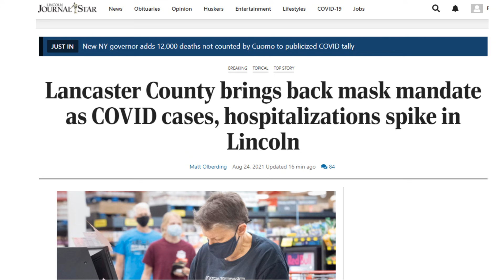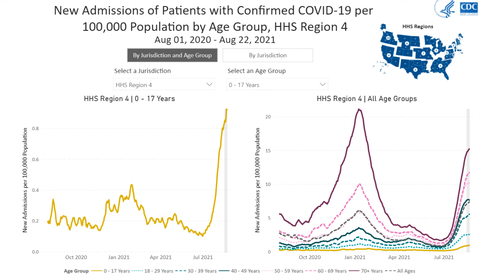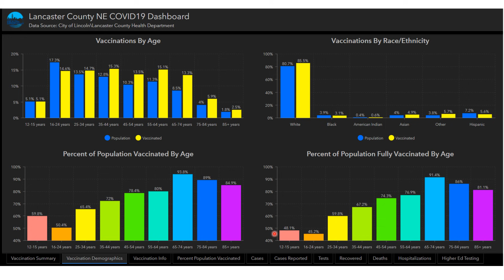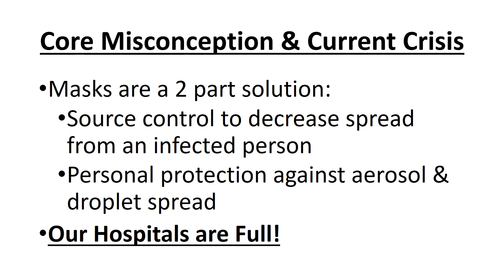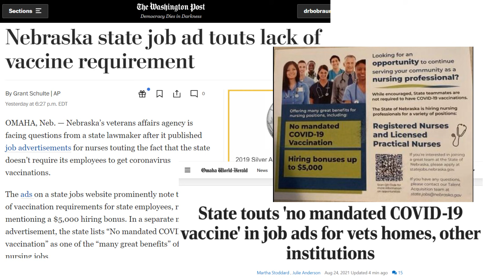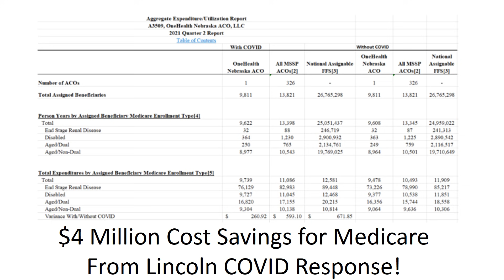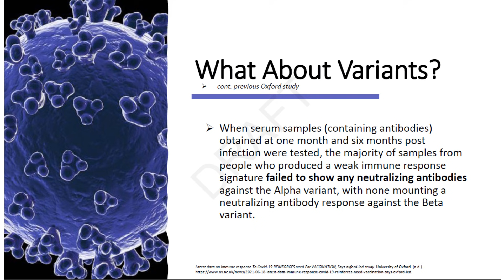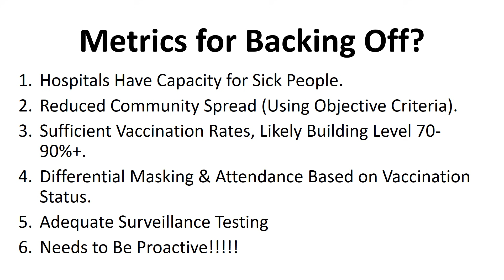2021 Aug 25 Community Coronavirus Update #87 Recording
Resources and  Articles:
• Oxford Incomplete Immunity After COVID 19 Infection Shows Need for Vaccination